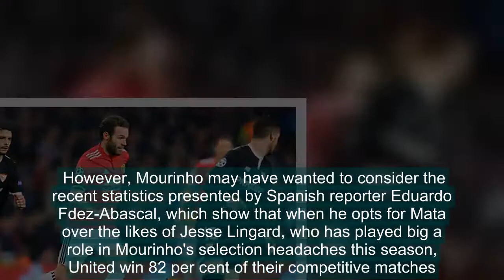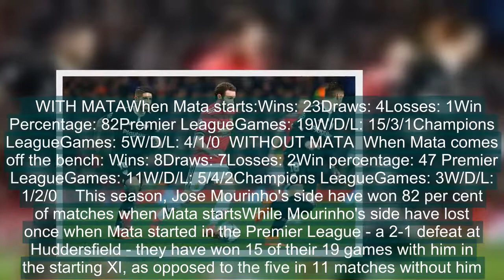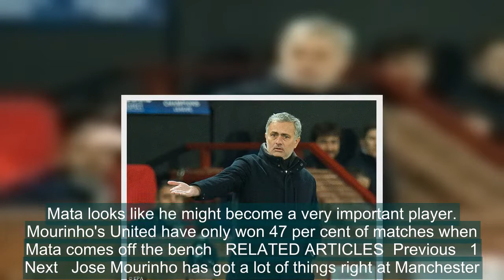STATS: United win almost TWICE as many matches when Mata starts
Juan Mata is the unsung hero of Jose Mourinho's Manchester United side after statistics revealed Jose Mourinho's men win almost twice as many matches when he is in the starting 11.The Spaniard left Chelsea for United after he was considered surplus to requirement by then-manager Mourinho.However, since the Portuguese boss followed Mata to Old Trafford two summers ago, the 29-year-old has gone on to prove his value to Mourinho.   Statistics have revealed just how important Juan Mata is to Manchester United   The United midfielder was reduced to a substitute appearance against Sevilla on Tuesday   RELATED ARTICLES  Previous   1   Next   Jose Mourinho has got a lot of things right at Manchester...  Jose Mourinho says everything must change at Manchester...  Manchester United legend Sir Alex Ferguson fumes in Old...  Manchester United fans rage on Twitter as they urge 'awful'...  Share this article   Share   After Starring in Saturday's victory over rivals Liverpool - which saw them solidify their claim for a spot in Europe's elite competition next season - many were stunned to find that Mata was to be named as a substitute in a crunch Champions League last-16 tie with Sevilla.Mourinho and United crashed out suffering a 2-1 on aggregate defeat, with the manager waiting until the 77th minute to call upon the services of Mata. The decision to leave the Spaniard out was made worse given the dismal performance put on by United, with Paul Pogba taking the brunt of the criticisms. However, Mourinho may have wanted to consider the recent statistics presented by Spanish reporter Eduardo Fdez-Abascal, which show that when he opts for Mata over the likes of Jesse Lingard, who has played big a role in Mourinho's selection headaches this season, United win 82 per cent of their competitive matches.However, when Mata is over-looked, as he was in Tuesday night's Old Trafford showdown, Mourinho's men suffer.The numbers do not lie, and this season United have won a mere fraction of their games without Mata in the starting line-up: 47 per cent.   WITH MATAWhen Mata starts:Wins: 23Draws: 4Losses: 1Win Percentage: 82Premier LeagueGames: 19W/D/L: 15/3/1Champions LeagueGames: 5W/D/L: 4/1/0  WITHOUT MATA  When Mata comes off the bench: Wins: 8Draws: 7Losses: 2Win percentage: 47 Premier LeagueGames: 11W/D/L: 5/4/2Champions LeagueGames: 3W/D/L: 1/2/0    This season, Jose Mourinho's side have won 82 per cent of matches when Mata startsWhile Mourinho's side have lost once when Mata started in the Premier League - a 2-1 defeat at Huddersfield - they have won 15 of their 19 games with him in the starting XI, as opposed to the five in 11 matches without him. His impact also extends to European football too, without a Champions League defeat to his name this season (four wins and one draw), while United's defeat by Sevilla saw their record without Mata's presence from kick-off drop to one win and two losses.  Many have come forward to sing Mata's praises as a result of his impact